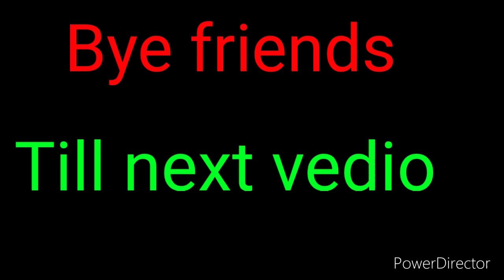Types of Vegetables farm🌾🌽🍆 in my village (This is first vlog)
this is my village farm
I know you love this vedio
my village name is amshi